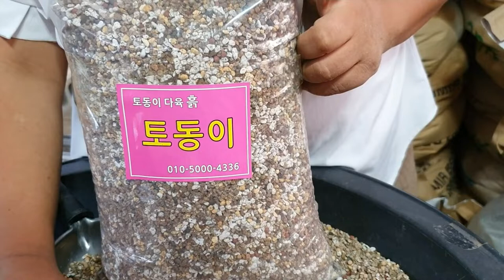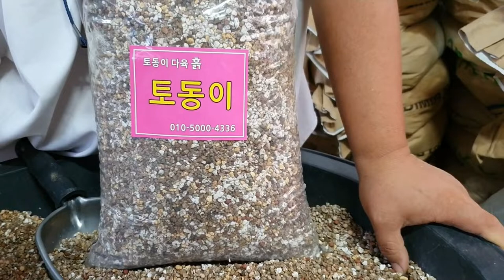토동이다육이흙의 비밀은 과연무엇일까요 구입문의는 토동이다육 010-5000-4336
토동이다육흙은 특별함이 있답니다
It's earthen
 Soil is special